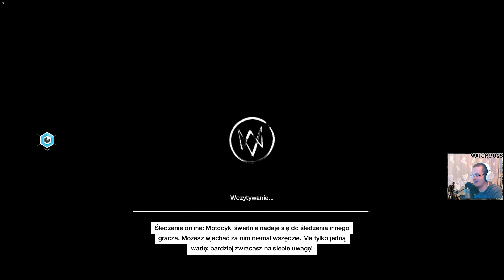To się źle skończyło | Watch Dogs PC (PL) [#3]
W dzisiejszym filmie Aiden uczestniczył w dziwnym spotkaniu :D Miłego oglądania!